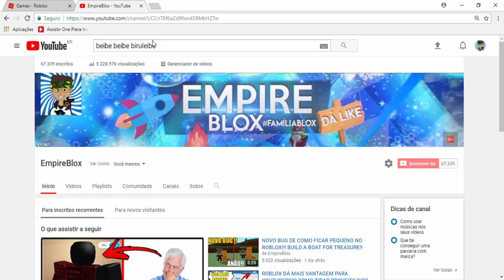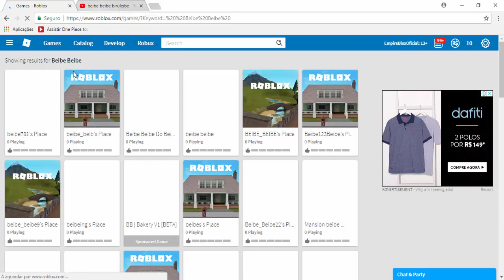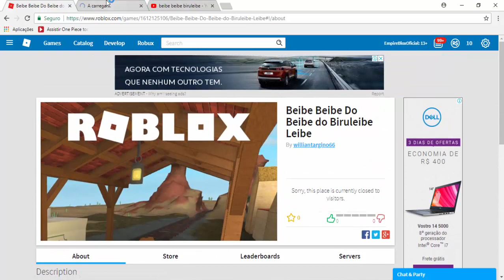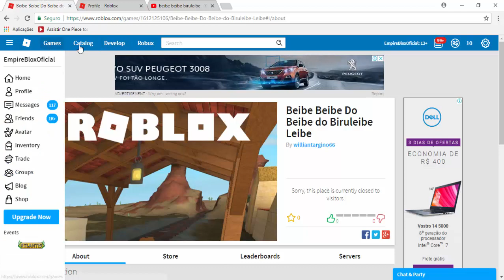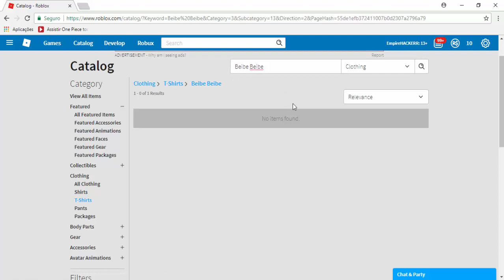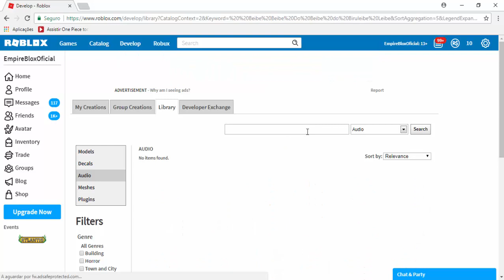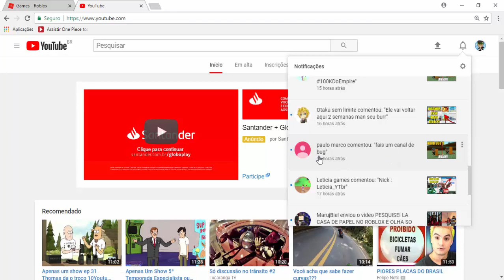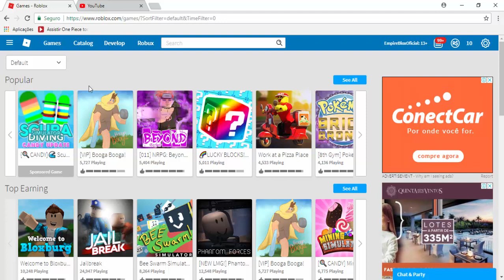PESQUISEI O MEME BEIBE BEIBE DO BIRULEIBE NO ROBLOX!!!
❤️FAMÍLIA BLOX !!❤️
⚠️CANAIS =

ficial👈🏼  - ⚠️